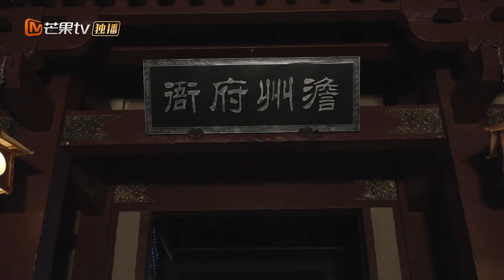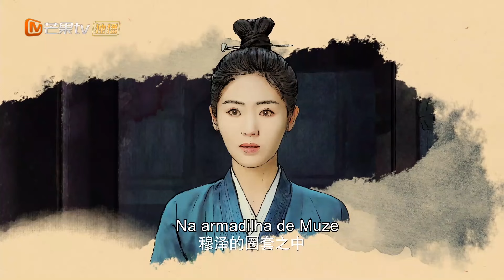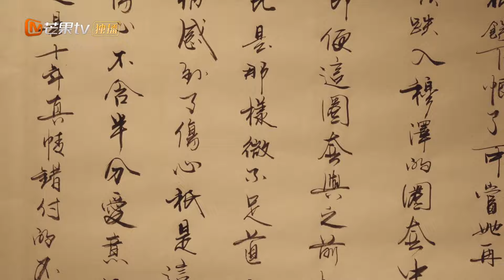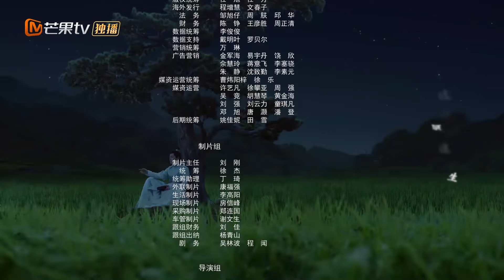【Episódios 09】Perdeu a noção do tempo | Lost Track of Time | MangoTV Portuguese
No momento em que ela abriu os olhos, dez anos de vento sangrento agitaram o coração de Lu An Ran. Neste mundo, as flores de pessegueiro ainda estão lá, mas ela renasce com ódio e não é mais inocente. O malsucedido que ficou na proa do navio e que ainda não se tornou o demônio, o jovem que viajou pelas montanhas e amou a vida toda, quando eles mais uma vez estão na bifurcação da estrada, como deveria Lu Uma escolha de Ran?